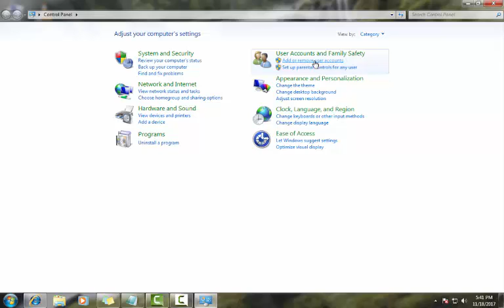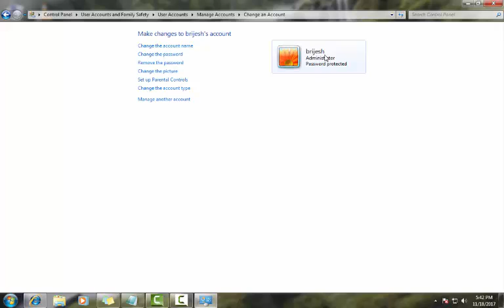how to change password in windows computer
hii guys this is Brijesh Kumar yadav. please watch my video ''IT SOLUTION''